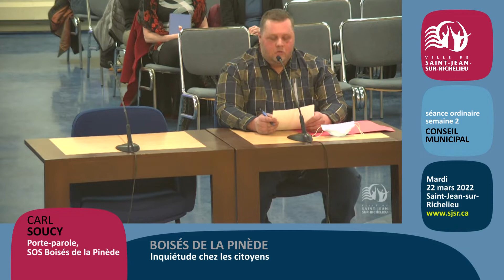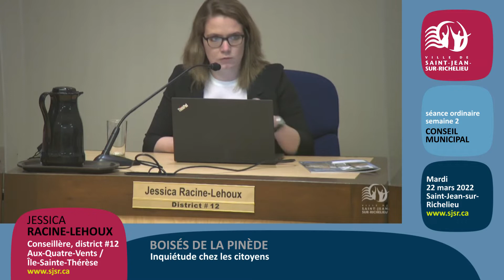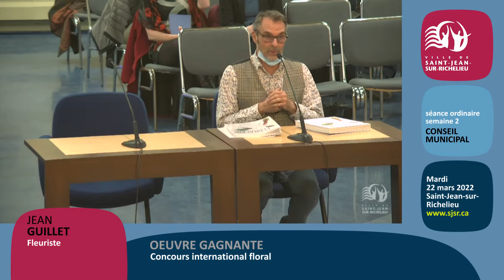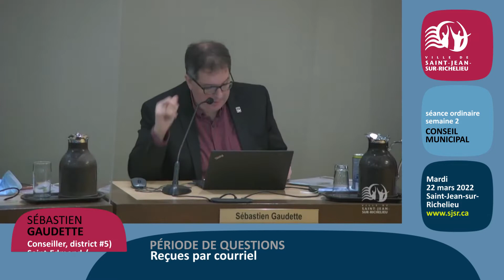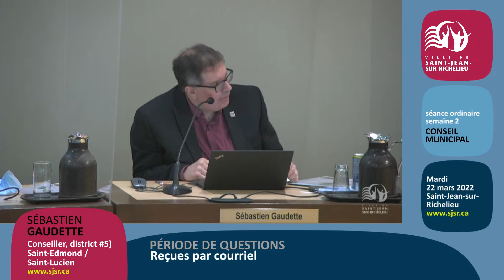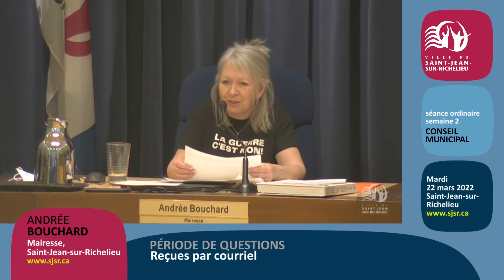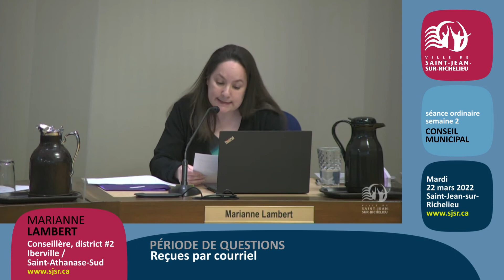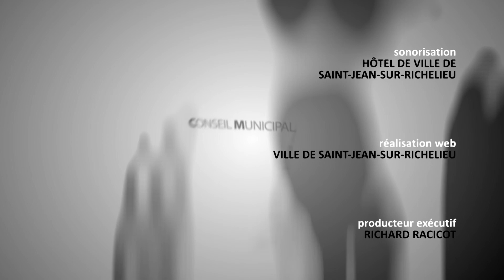SJSR 357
Extraits de la séance du conseil de ville de Saint-Jean-sur-Richelieu, mardi 22 mars 2022